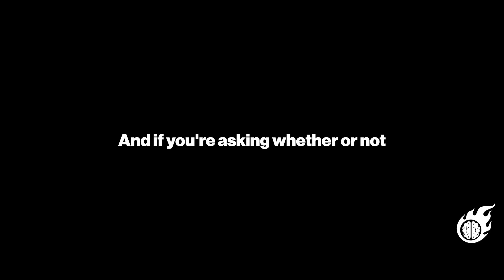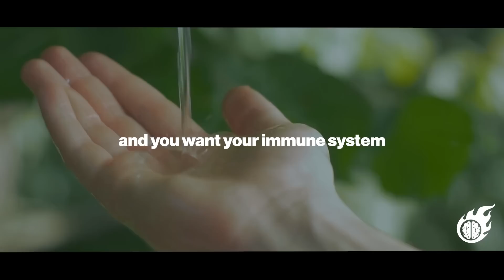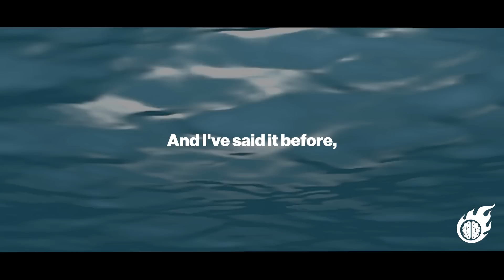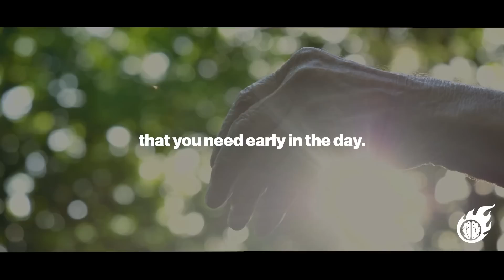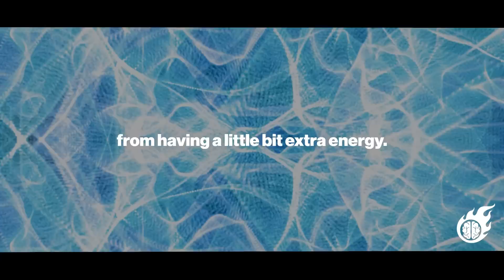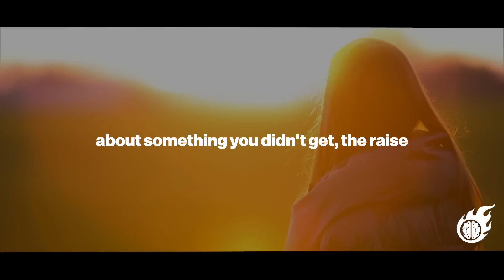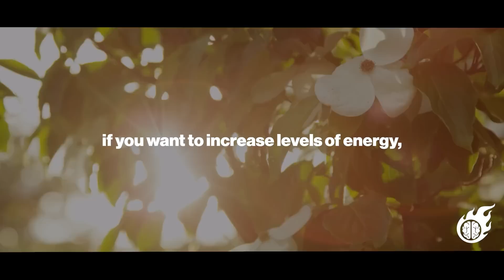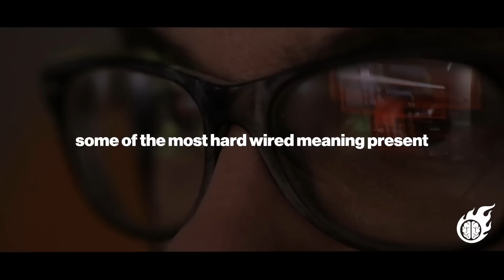NEUROSCIENTIST: Never Feel TIRED Again | Andrew Huberman